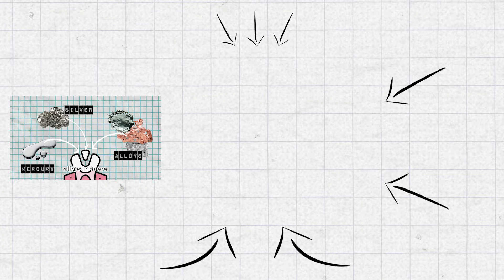Functional Dentist: How to FIX Your Oral Care Routine (What to Use & Avoid) | Dr. Mark Burhenne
Dr. Mark Burhenne is a bestselling author. He’s a family and sleep medicine dentist who has been in private practice nearly 35 years. Dr. B has focused on patient-centered and preventative dental healthcare.

He is the creator of Ask the Dentist, which is dedicated to exploring the mouth-body connection and the role of the oral microbiome. Dr. B is also the creator of FYGG.